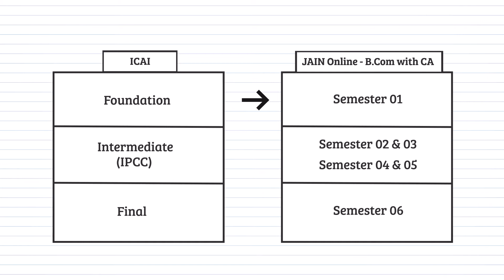Why Choose B.Com with CA from JAIN Online?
In this latest video, we explain the challenges in pursuing an on-campus degree along with CA and how Online Degrees can be the perfect way to address them? Know how to fast-track your career with our UGC Entitled Online Degree in B.Com Corporate Accounting Benchmarked to ICAI.